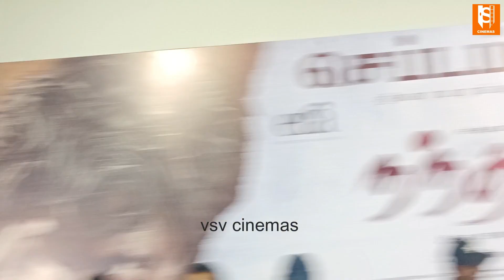நல்லது இருக்கும் கேட்டது இருக்கும்- கட்டெறும்பு , கண் கலங்கிய நடிகை |vsvcinemas |nandhan |katterumbu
நல்லது இருக்கும் கேட்டது இருக்கும்- கட்டெறும்பு , கண் கலங்கிய நடிகை